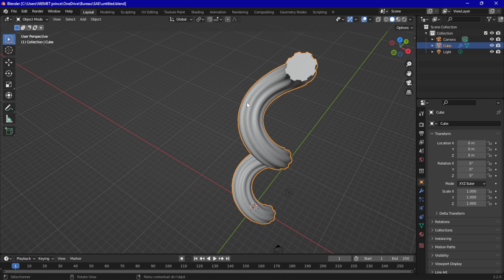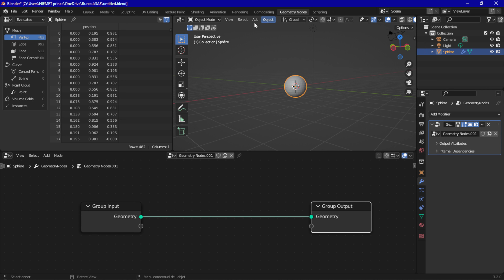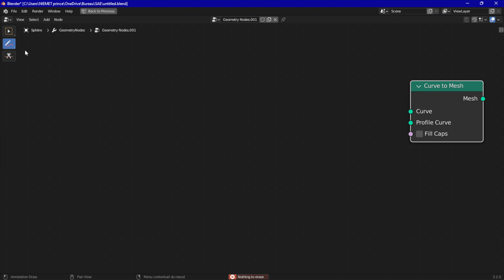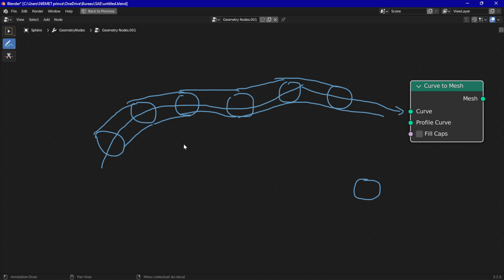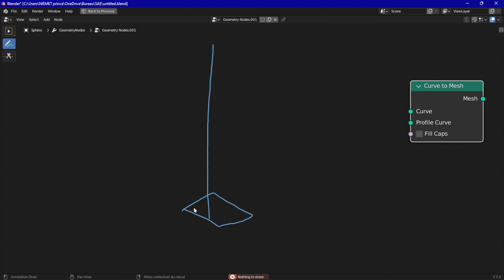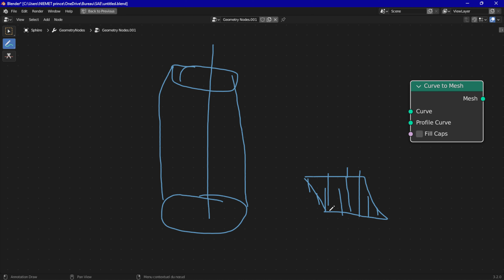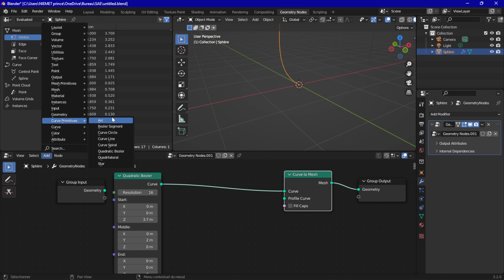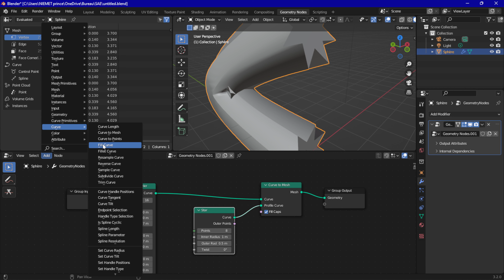Le Node Curve to Mesh | Apprendre geometry Nodes Blender 3D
bonjour et j'espère que vous allez bien aujourd'hui je vais vous apprendre à utiliser  le node Curve to Mesh     de blender 3D qui permet de transformer une courbe en un objet de volume